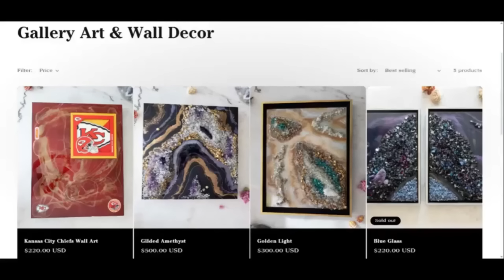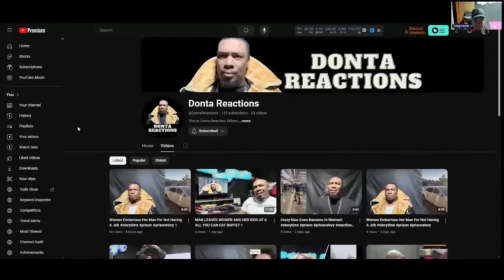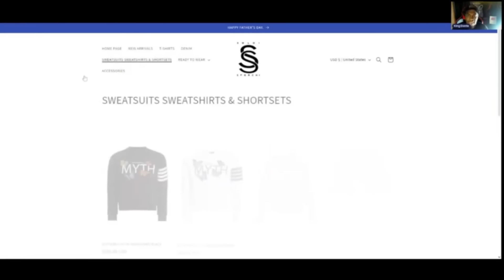The Gay Guy Peanut Violated The Prison Shower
This prison storytime is about a gay guy that came into the dormintory and had all the inmates in a uproar when he left out the prison shower without his clothes on. Tune in for this unforgettable tale! from the donta show network that tell scary stories about prison and jail that prison inmates have told there prison stories on the donta show network prison stories. Some of the prison stories told by inmates like banky pound and j Williams lets live life are very good prison stories told by prison inmates that did time in prison.thedontashownetwork storytime storytimes storyteller stories story prison j Williams lets live life jwilliamsletslivelife bankypound This prison story told by The Donta Show Network prison stories is about a trending viral prison story that could be told by prison or jail storytellers like j Williams let's live life which is a prison storyteller that tells prison stories and Banky Pound that tells prison stories also. Bill Feazzy also tells great prison or jail stories that the donta show network prison stories think that the prison stories that are being told should go viral or be trending on all the prison story YouTube pages that tell prison stories or jail stories. a lot of these prison or jail stories should be on the prison story time lockdown 23 and 1 for a lot of prison storytime. Banky Pound prison stories and j Williams Let Live life and bill fezzy prison stories and the Donta Show Network prison stories should all be trending and going viral for all the prison stories and jail stories on the donta show Network thedontashownetwork j Williams lets live life bankypound bill fezzy lockdown 23 and 1